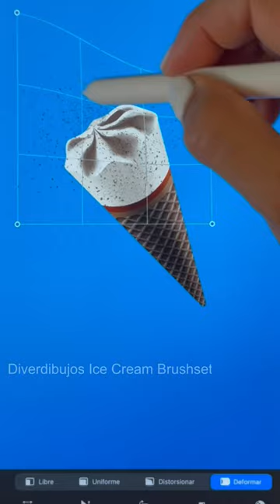Oreo ice cream cone. Digital drawing.